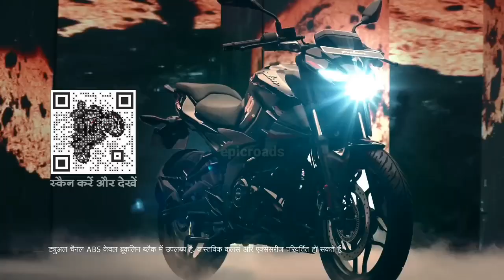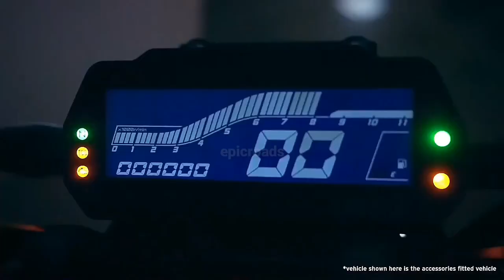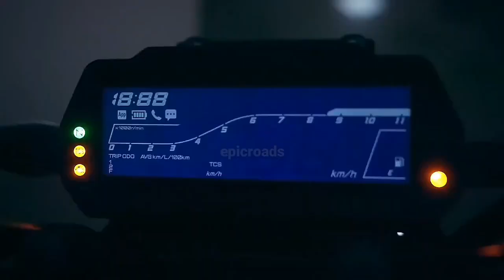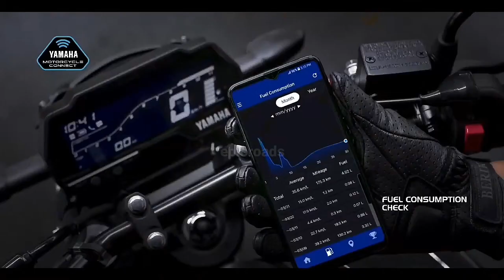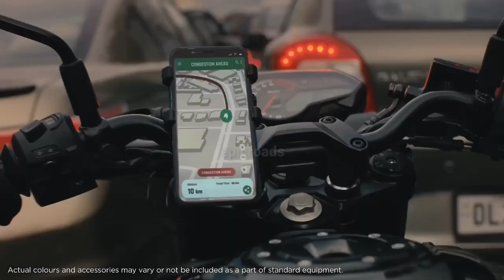2023 Yamaha FZS V4 Deluxe Vs Bajaj Pulsar N160💥|Mileage,Top Speed, Design|epicroads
2023 Yamaha FZS-V4 Deluxe Vs Bajaj Pulsar N160💥|Mileage,Top Speed,Design|epicroads